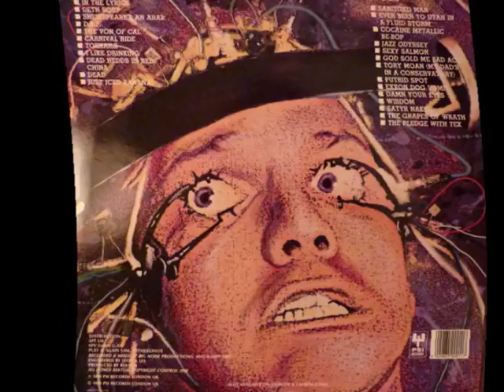Rektum - Cocaine Metallic Be-Bop / Jazz Odyssey / Sexy Salmon / God Sold Me Bad Acid - 1990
From the 1990 album 'Sakred Anus' by Rektum, AKA GBOA.